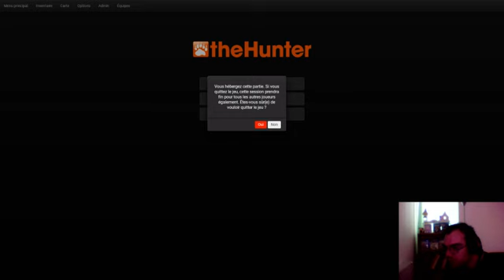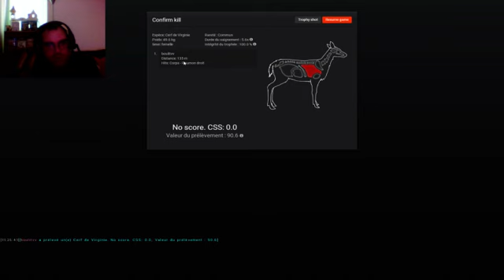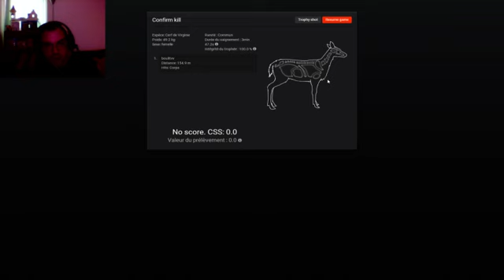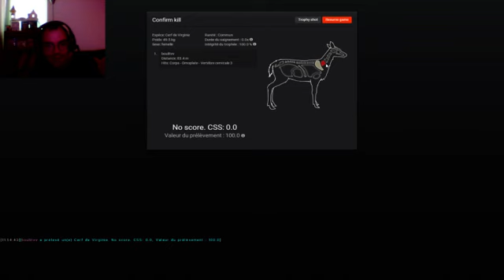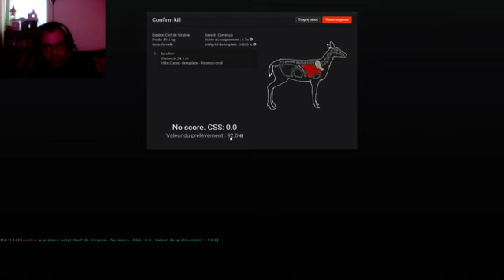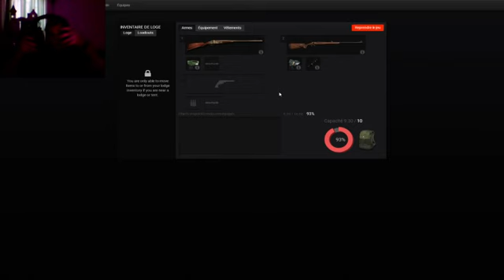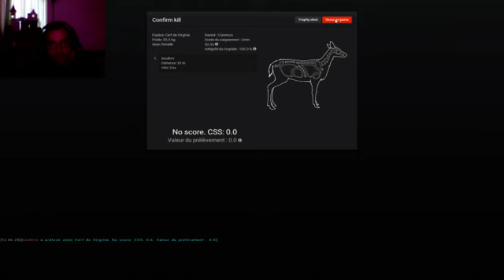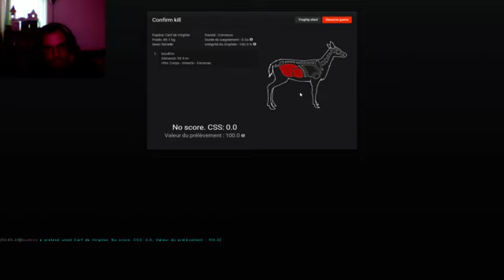Pan pan toucher